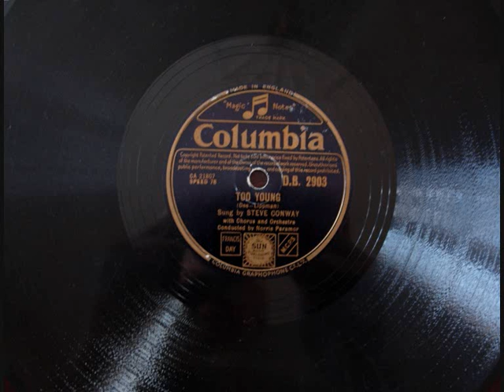Steve Conway: Too Young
Steve Conway sings Too Young with orchestra conducted by Norrie Paramor on an old 78